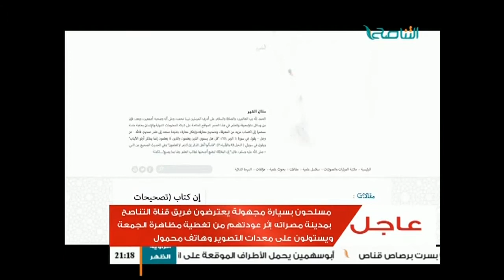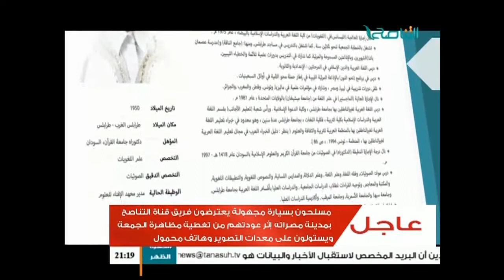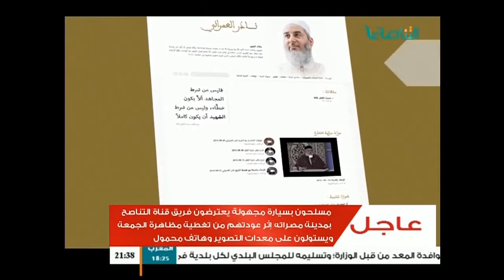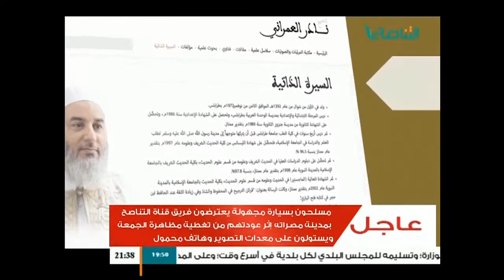حياتنا أحلى : علاقة الآباء بالأبناء مع د. عبدالحميد الكبتي 15 - 01 - 2016